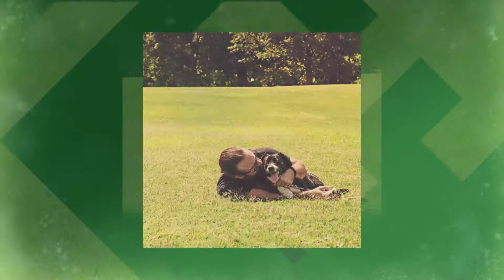Pets ~ We Love Our Fur Babies ~ © Jolie Loren Photography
Video by:​  Jolie Loren Photography © 2015